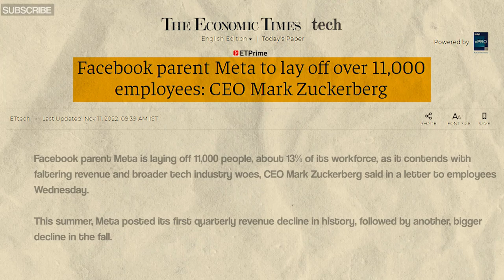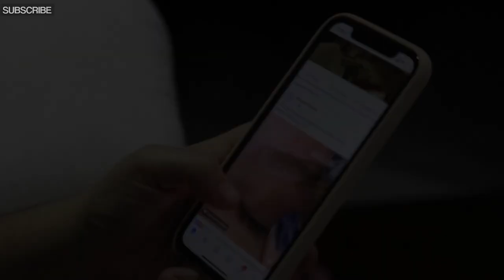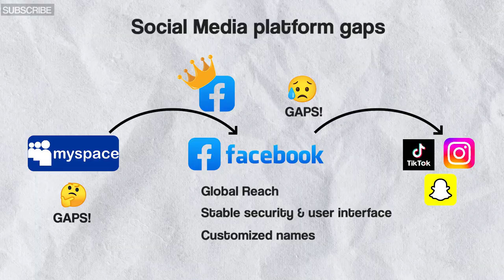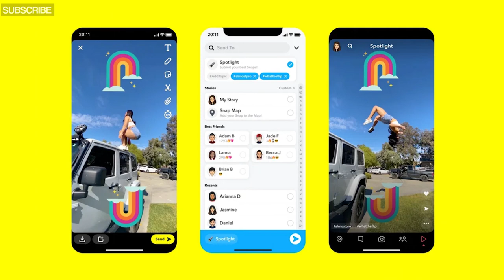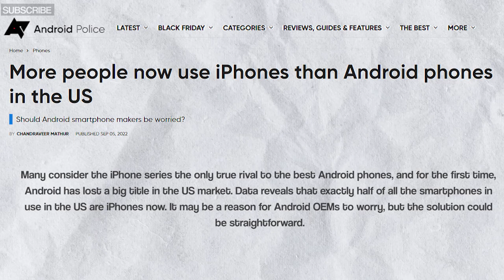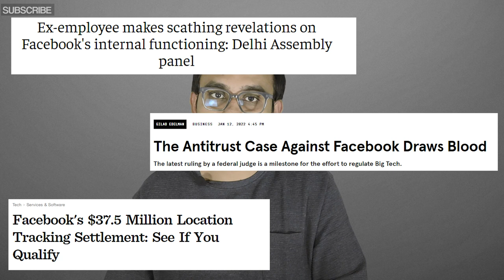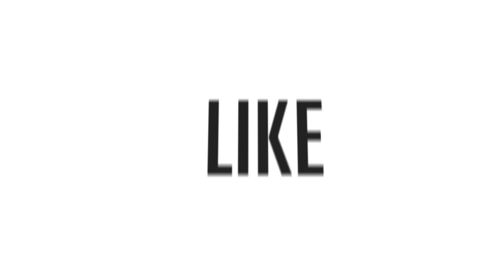Is Facebook (Meta) Dying? Here's why - Business Case Study | फेसबुक बंद होने वाला है?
In this video, we have discussed about rise and fall of Facebook(Meta), why Facebook is loosing users, teens are not active on Facebook, competition is killing Facebook and claims and data privacy allegation against Facebook which draw to death. watch for more

All CLIPS ARE BELONGS TO RESPECTED OWNERS